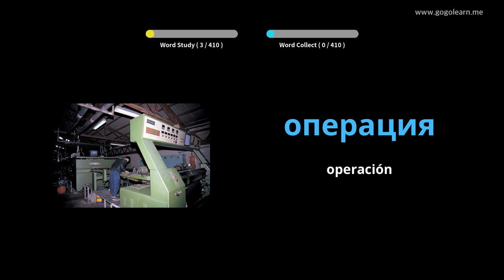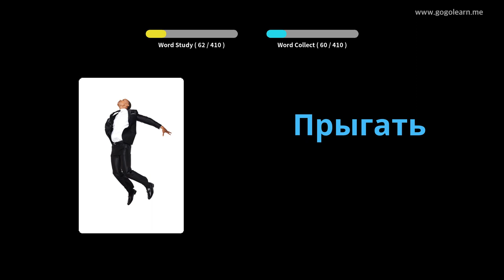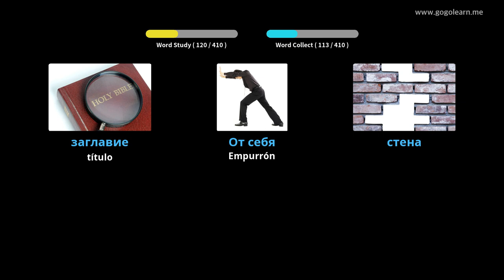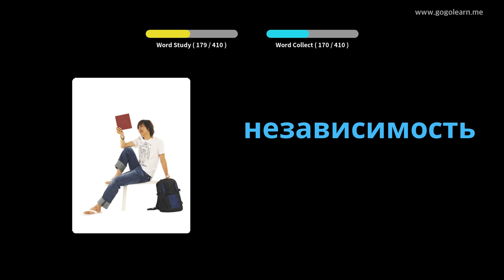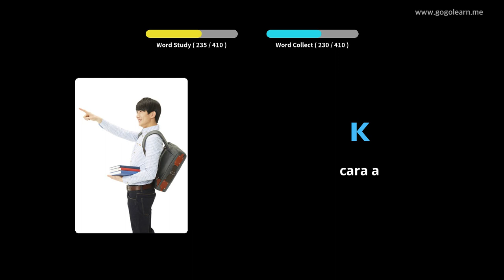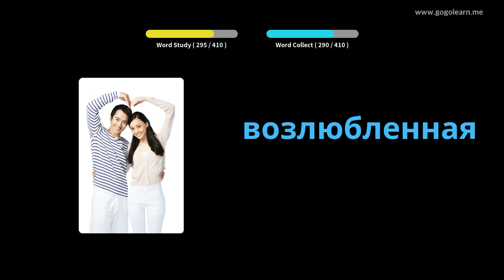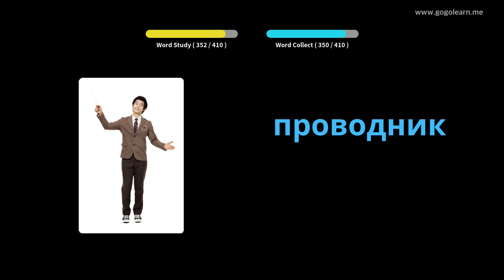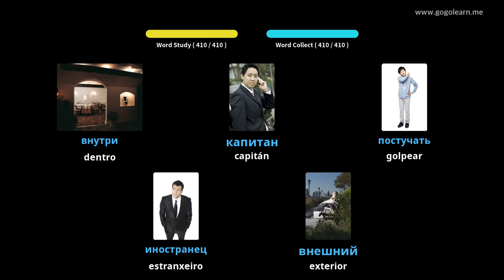Escola de vocabulario ruso 2 | Golearn